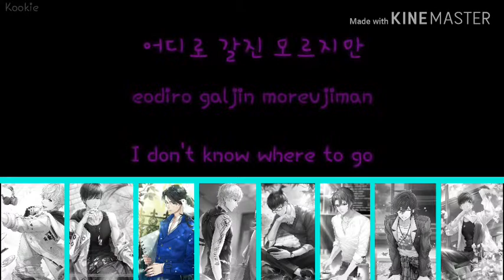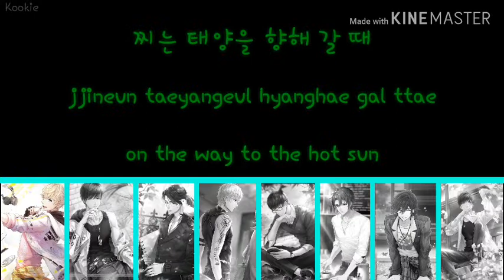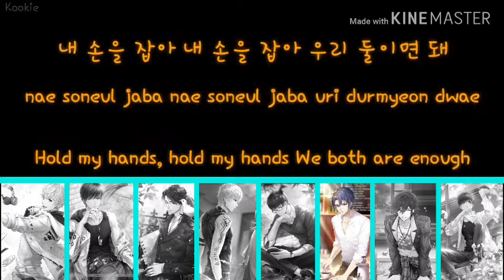{Nightcore} - Wave - Switching Vocals - (Han|Rom|Eng|Lyrics colour coded)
And here is another nightcore lol it's 1 am I should be asleep but I just had to upload for you guys anyway I hope you enjoyed this nightcore.
[Song Used]
Ateez - Wave